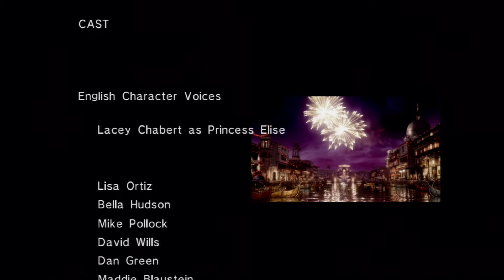Let's Play Sonic 06 Bonus: Farming Aquatic Base and Egg Wyvern Live!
I haven't done much live commentary in this LP so I decided I would while I farmed the end of the game for more rings to buy gems. Do you feel this LP is lacking the rage and frustration Sonic 06 provokes? Here's a video for you!